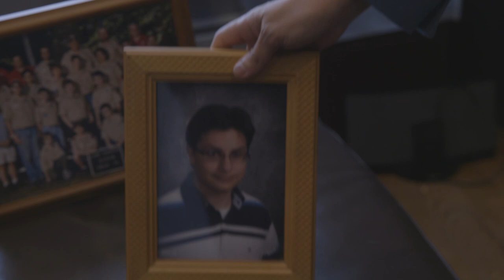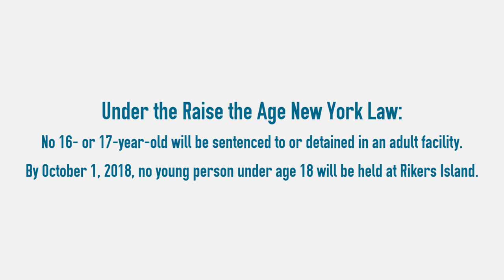Raise the Age NY: Adult Prison is No Place for Children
Under the Raise the Age law in New York, 16- and 17-year-olds will no longer be housed in adult corrections facilities. This is critical for young people. In this 90-second short, hear from a family and from experts and advocates about why this matters.